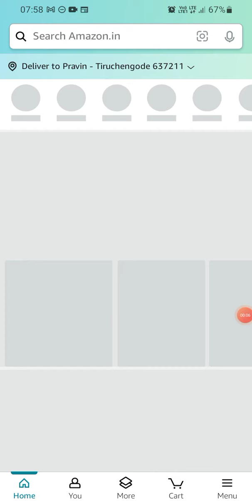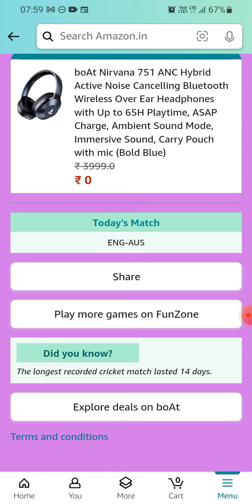Amazon Predict & win | World Cup | 04 November 2023 | boAt Nirvana 751 ANC | ₹100 Cashback | Answer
Predict the answers and get a chance to win Rs.100 Cashback or boAt Nirvana 751 ANC Headphones.